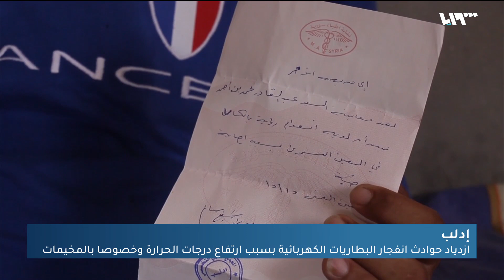ازدياد حوادث انفجار البطاريات الكهربائية في مخيمات الشمال السوري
شكّلت البطارياتُ الكهربائية في الفترةِ الأخيرة خطرًا على حياةِ سكانِ إدلب وشمالَ غربي سوري عمومًا وقاطني المخيماتِ خصوصًا، وذلك بسبب أخطاءٍ تقنيةٍ خلال التركيبِ والتشغيلِ وقد ساهمَ ارتفاعُ درجاتِ الحرارةِ الأخيرةِ بزيادةِ هذه الحوادث.